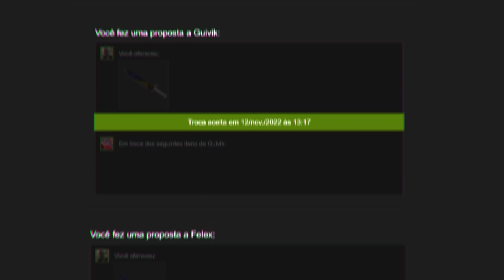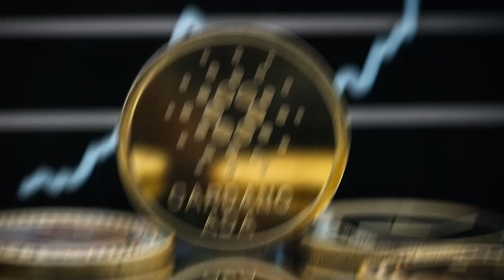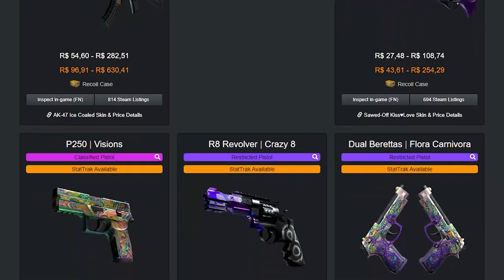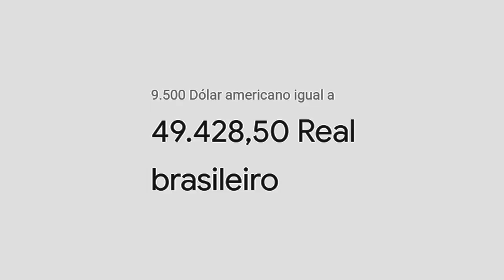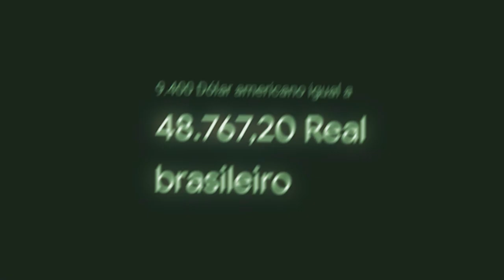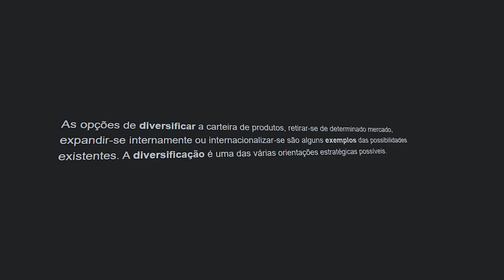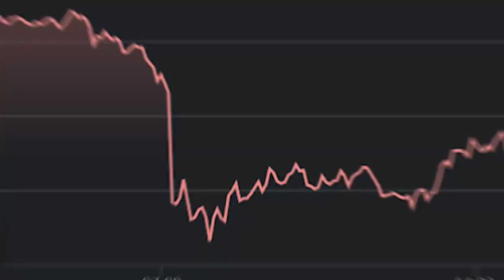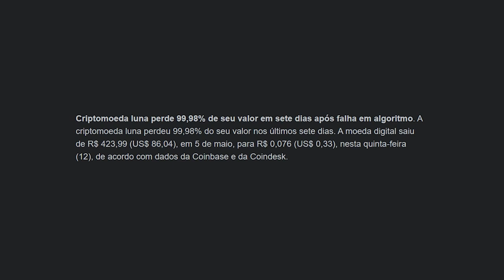Gaules, precisamos conversar sobre isso... (A comunidade precisa SABER A VERDADE)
Em uma live da tribo, Gaules e mch estavam falando sobre o mundo de skins de CS:GO! Aprenda como ele funciona